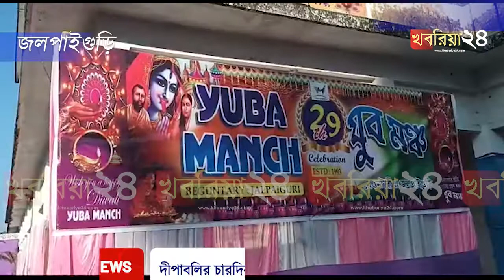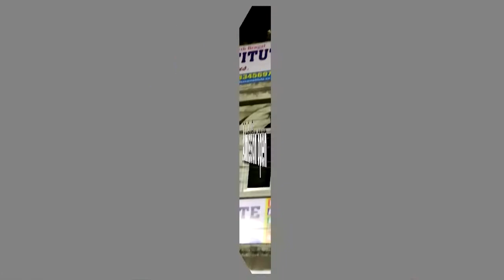অল্পের জন্য বড়সড় অগ্নিকাণ্ডের হাত থেকে রক্ষা পেলো জলপাইগুড়ি যুব মঞ্চের পূজো প্যান্ডেল